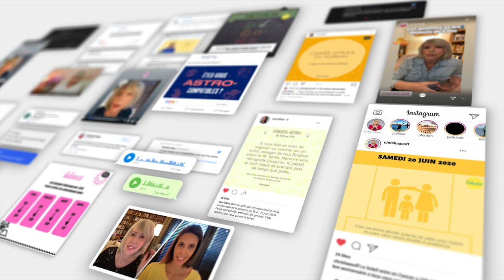Horoscope Sagittaire ♐️ mars 2023 par Christine Haas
🌞 horoscope gratuit du signe du sagittaire pour le mois de mars #2023 avec des conseils en astrologie et en psychologie.

⭐️ Retrouvez votre signe:
0:00 Introduction
0:08 Ambiance
2:10 Activités
3:37 Vie affective
5:28 Vos jours top
5:49 Bye bye